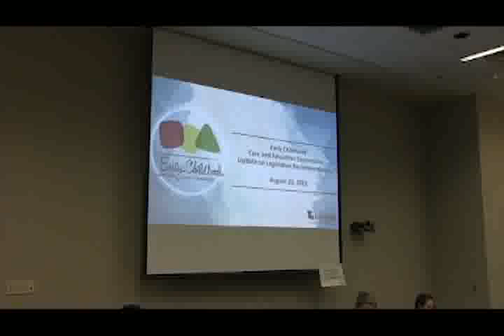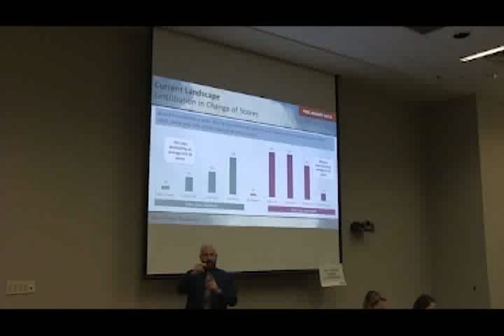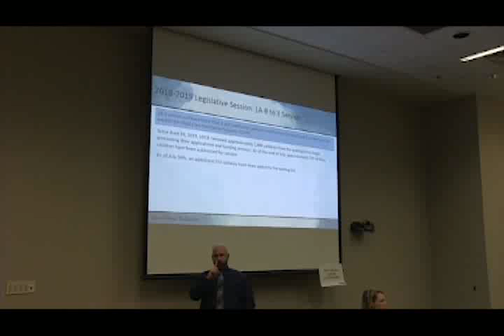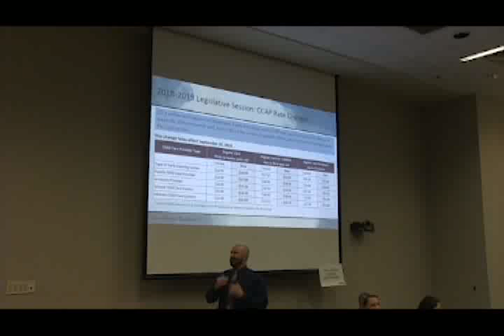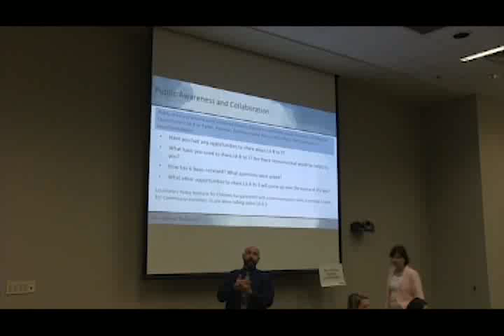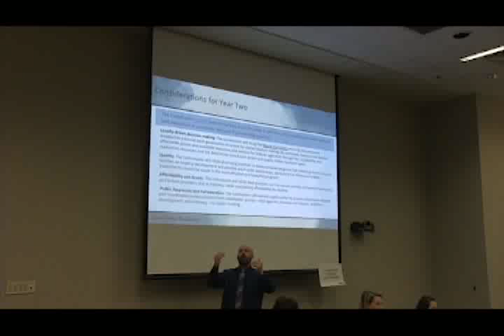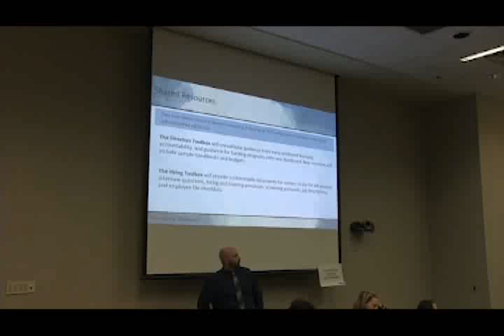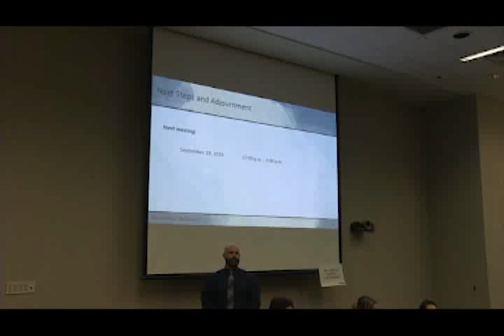August 2019 ECCE Commission